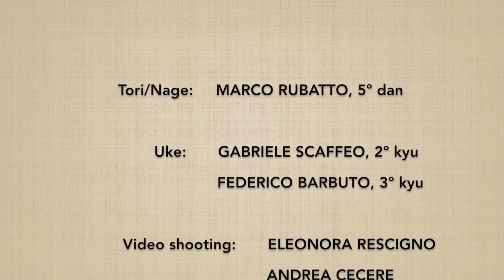Hanmihandachi waza shomenuchi KOTEGAESHI - Marco Rubatto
Forma di base (kihon) e fluida (ki no nagare) di ""tecnica uke in piedi e tori seduto, fendente frontale e e torsione del polso" (hanmihandachi waza shomenuchi kotegaeshi)

Basic form (kihon) and fluid form (ki no nagare) of "uke standing and tori sitting, frontal strike and outer wrist turn" (hanmihandachi waza shomenuchi kotegaeshi)